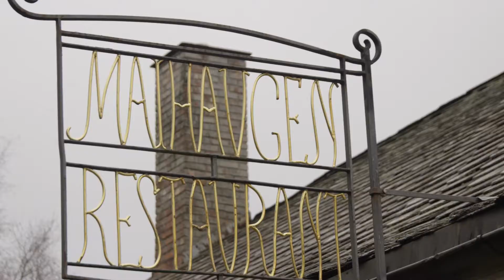Møterom og selskaper på Maihaugen på Lillehammer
På Maihaugen på Lillehammer kan du holde konferanser i helt spesielle omgivelser. Friluftsmuseet med historiske hus gir en flott ramme for både store og små arrangementer og møter. Det er også populært å holde selskaper av ulike slag her, som bryllup, konfirmasjoner, minnestunder, jubileer, julebord og andre firmaarrangementer.